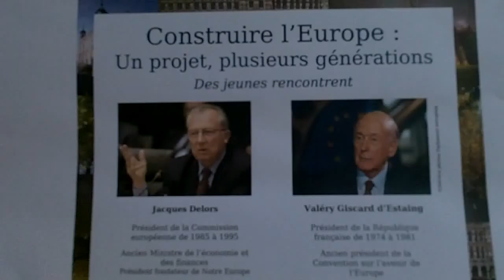Valery Giscard D'Estaing ancien président de la République à Paris le 14 novembre 2012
Valery Giscard D'Estaing ancien président de la République Française à Paris Palais de la Mutualité le mercredi 14 novembre 2012 vers 16h30